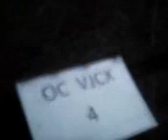Exploring disused 18th century swimming baths!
Fuckin aldi.
Still, got food in the end so alls well that ends well!